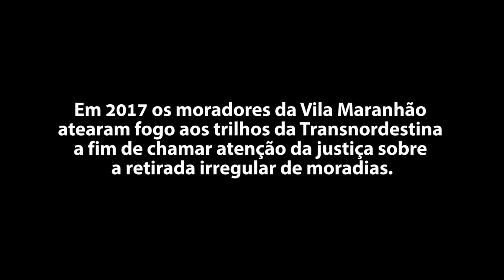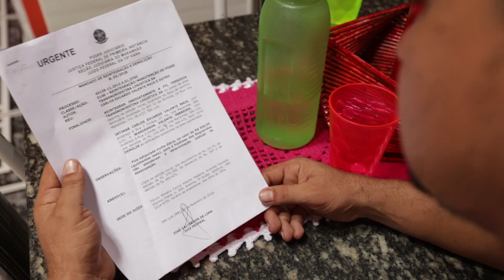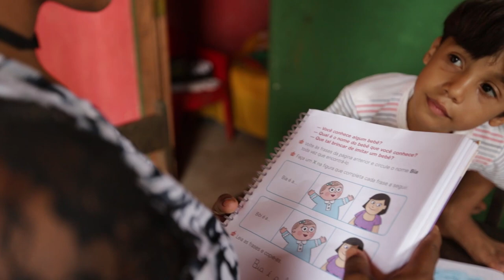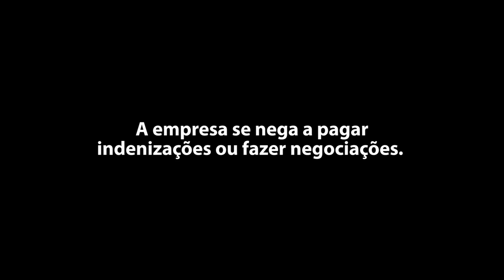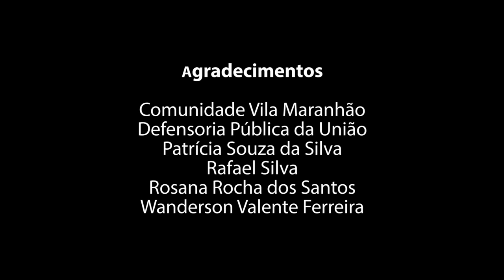Despejados da Transnordestina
Roteiro: Ana Mendes
Fotografia: Ana Mendes
Montagem: Ingrid Barros
Mixagem de som: Paulo Linhares
Direção: Ana Mendes

SINOPSE: Wanderson Valente Ferreira (Dandan), Rosana Rocha dos Santos, Patrícia Souza da Silva, Carlos Eduardo Valente Maia e Rafael Silva relatam neste documentário, produzido pela agência de jornalismo independente Amazônia Real, as consequências socioeconômicas e as violações de direitos às populações com a construção da ferrovia Transnordestina, na Vila Maranhão, zona rural de São Luís. Desde o ano de 2013, a obra já despejou, por meio de desapropriações decidas pela Justiça, e irá retirar mais famílias de suas casas, construídas com muito esforço. Na região há núcleos familiares consolidados, uma mudança repentina, sem uma alternativa de moradia, pode provocar situação de vulnerabilidade social e insegurança a estas famílias.
A Ferrovia Transnordestina começou a ser construída no final da década de 80, como parte da Malha Nordeste da antiga Rede Ferroviária Federal S.A (RFFSA) para ligar economicamente os porto do Itaqui, na capital maranhense, Pecém e Mucuripe, ambos no estado do Ceará, passando por Pernambuco e Piauí. Em 2007, o projeto foi incluído no Programa de Aceleração do Crescimento (PAC). Atualmente a ferrovia é administrada pela empresa Transnordestina Logística S.A., uma subsidiária da Companhia Siderúrgica Nacional (CSN). O investimento para construir 1.753 km da ferrovia já ultrapassou R$ 13,1 bilhões. Pelos trechos já construídos trafegam gasolina, celulose e cimento, diz a CSN. O governo anunciou que as obras serão finalizadas em 2027. Até lá muitas famílias serão despejas de suas moradias.
Na Vila Maranhão 66 famílias exigem explicações sobre o método que a empresa Transnordestina Logística S.A adotou para despejar os moradores que vivem à margem da linha férrea. Sem dialogar, sem oferecer indenização ou alternativas de realocação, a empresa está avançando judicialmente nos pedidos de despejo.

- Idioma: Português
- Classificação indicativa: Livre
- Cor: Colorido
- Gênero: Documentário
- Duração: 11´
- Ano de produção: 2018
- Formato de captação: HD 1080 X

Os textos, fotos e vídeos publicados no website da Amazônia Real estão licenciados com uma Licença Creative Commons – Atribuição 4.0 Internacional e podem ser republicados na mídia com os créditos dos autores e da agência.